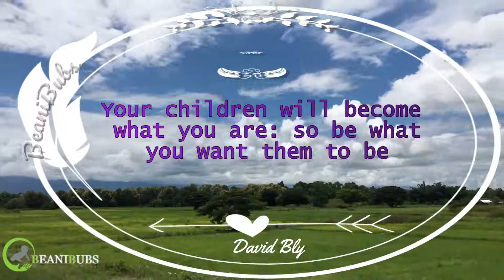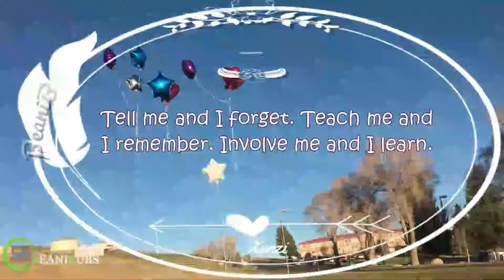Weekly Inspirational and Motivational Video Quotes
Enjoy my weekly quotes.  Inspirational and Motivational Video Quotes. I will be posting 5 new ones each week.

I have images and quotes on my that you can download and share on your Social Media sites.

5 Reasons Why Images and Video's are Important in Blogs, read the full

If you want your children to improve, let them overhear the nice things you say about them to others – Haim Ginott

Your children will become what you are: so be what you want them to be – David Bly

Tell me and I forget. Teach me and I remember. Involve me and I learn – Xunzi

Encourage & support your kids because “children are apt to live up to what you believe of them – Lady Bird Johnson

Don’t worry that children never listen to you; worry that they are always watching you – Robert Fulghum